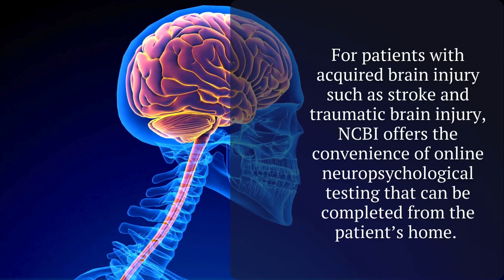Online assessments at NCBI's The Center for Acquired and Traumatic Brain Injury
NCBI's Center for Acquired and Traumatic Brain Injuries

For patients with acquired brain injury such as stroke and traumaticbraininjury, NCBI offers the convenience of online neuropsychological testing that can be completed from the patient’s home. The assessment process begins with an intake to review the patient’s history, symptoms and deficits and an initial exam.

After these procedures are completed, the patient will meet with a neuropsychometrist to complete cognitive and psychological testing.  The technician will download an application on your computer or tablet so that the testing can be completed without any internet delays.  Similar to in-clinic testing, the test results are compared a normative reference database of individuals matching the patient’s age, gender, and education level.

The results from the patient’s evaluation are analyzed by an AI program and interpreted by a clinical neuropsychologist.  The patient and/or family member then reviews these results with the doctor to discuss the findings and treatment recommendations.